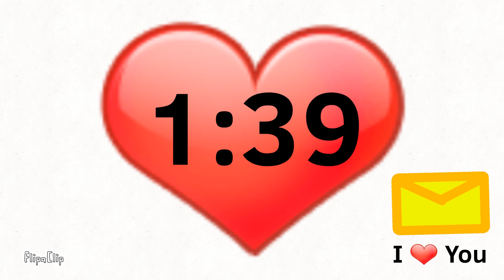LOVE Countdown Timer With Music + Beep at start and the end + Message sound effect 1080p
60 Seconds Countdown Timer Here 01:00
10 Seconds Countdown Timer Here 01:50
2 Minute Countdown